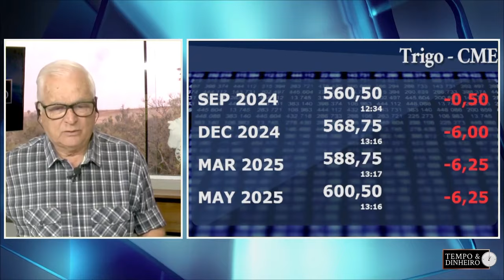Trigo com perdas na Russia e Ucrânia, analisa Vlamir Brandalizze